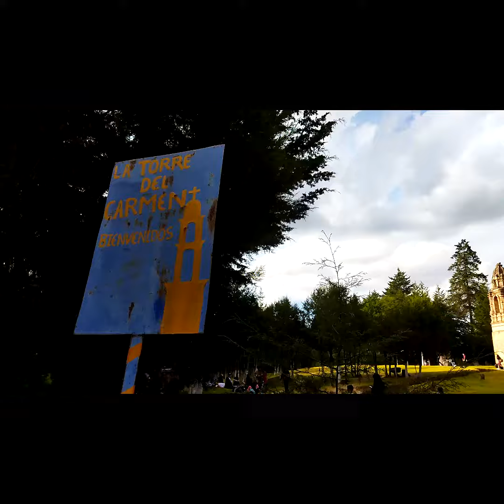Torre del Carmen, Tlalpujahua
El campanario de la antigua iglesia del Carmen que sobrevivió a la tragedia de un derrumbe